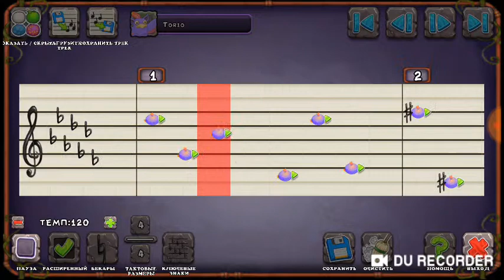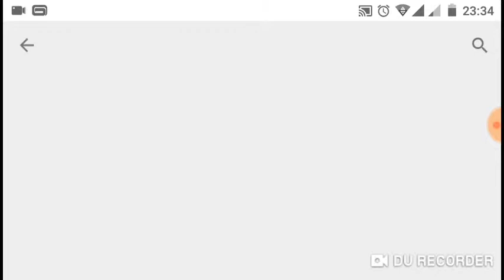18 апреля 2019 г.